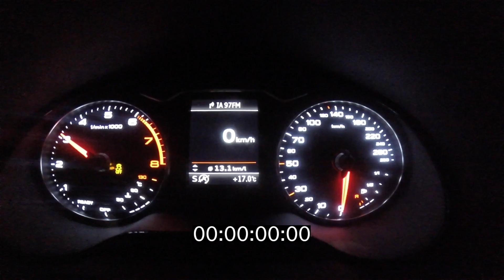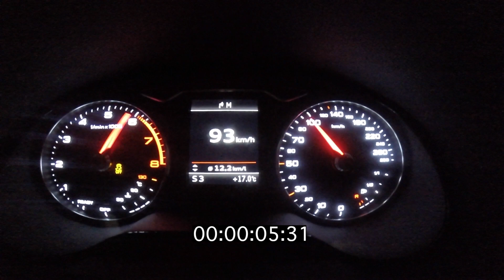Audi A3 Sedan 0 a 200KM/H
↓↓↓↓↓↓↓↓↓↓↓↓↓↓↓↓↓↓↓↓ ATENÇÃO ↓↓↓↓↓↓↓↓↓↓↓↓↓↓↓↓↓↓↓↓↓↓↓
— ✅ QUERO ME TORNAR UM PROFISSIONAL DE CODING AGORA!

O canal tem foco na parte de polimento automotivo.

Apresento também tutoriais de VCDS sistema que permite ativar funções originais linha vw e audi.

Apresentação de linha de performance.

Chip Tork One
Escapamento Click escap.
Filtro APR carbon
Chip CPA chip Tuning.

Link das lojas parceiras do canal.

Capas automotivas

Escapamento Click escap Nao se esqueça do cupom de desconto no momento da compra utilizando o cupom Nobre voce tera 8% de desconto na compra do downpipe ou catback para Jetta TSI.

Chip De potencia.

Cera automotiva.

Chip de potencia CPA CHIP

Acessórios para linha automotiva

Vitrificador Kisho procure o aplicador ou o centro de treinamento mais proximo de voce.